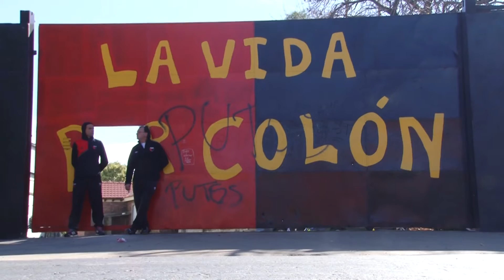CLIP COLON SAN LORENZO